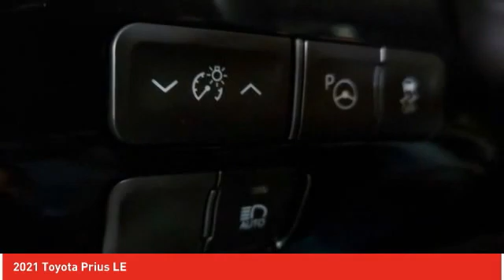2021 Toyota Prius Ardmore PA 210178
2021 Toyota Prius LE

Ardmore Toyota
219 East Lancaster Avenue

Pick up this Sea Glass Pearl 2021 Toyota Prius, available today at Ardmore Toyota. This could be the one you've been searching for.